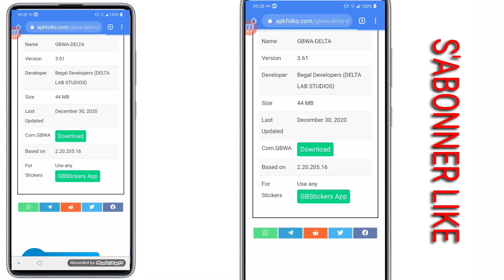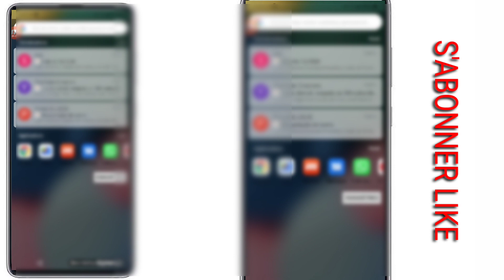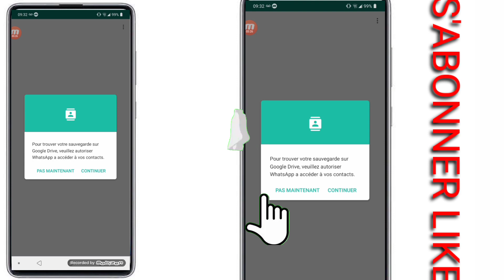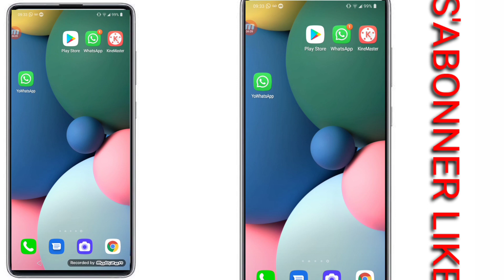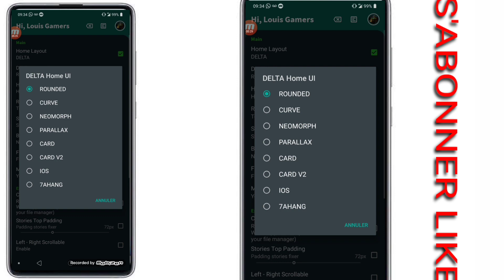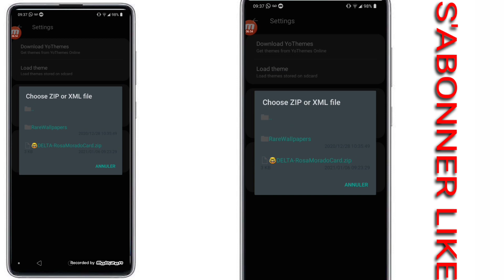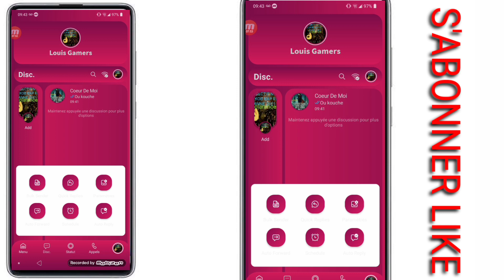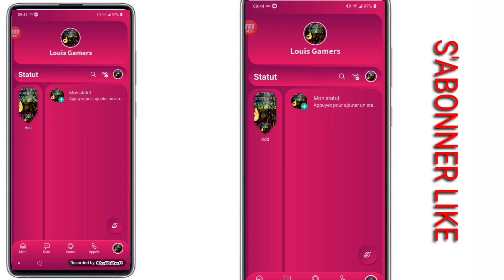Nouvo whatsApp 2021 Sa pagen anfas li menm wap sezi 😨😱😱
HELLO GUY'S

objektif nou se:500 abone pa jou.!!

ABONE'L GUY'S SVP..

Ankouraje nou🙏🙏🙏🙏